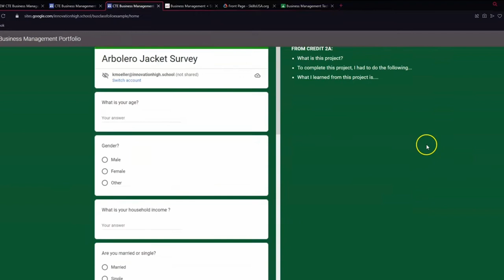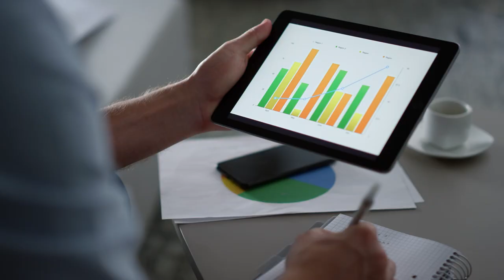Career Technical Education: Business